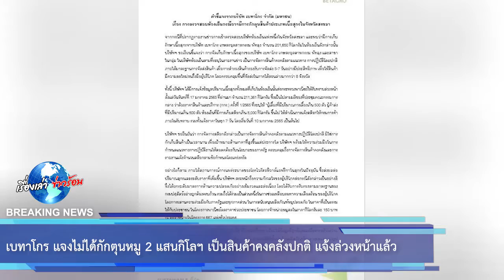เบทาโกร แจงไม่ได้กักตุนหมู 2 แสนกิโลฯ เป็นสินค้าคงคลังปกติ แจ้งล่วงหน้าแล้ว